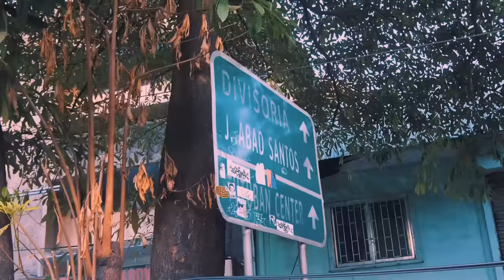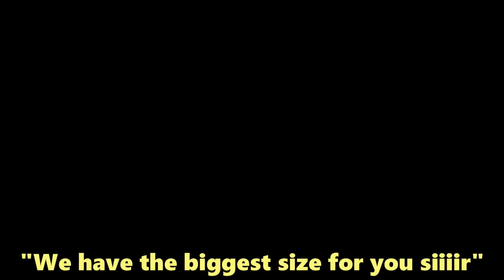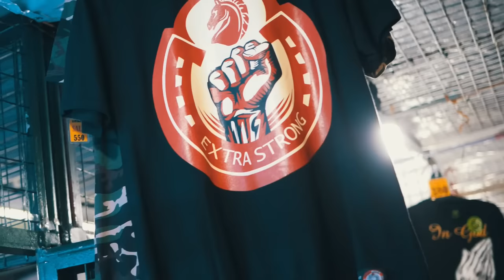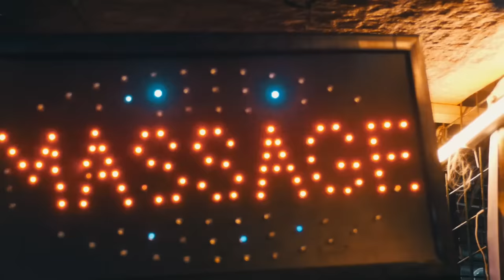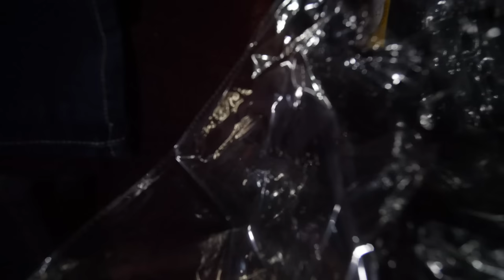Philippines Fake Market Mania!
Today, we are in the heart of Manila, Philippines  bargaining for many products such as Jordan, Off-White, NBA jerseys, Supreme and many more! So come along for the ride!